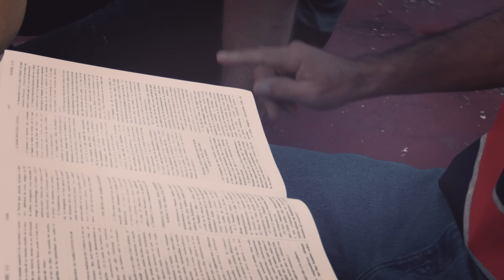Jaydan - "Ya No Estoy Perdido" 🏃🏻‍♂️💛 (Video Oficial) | ESTRENO 2018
Jaydan - Ya No Estoy Perdido (Video Oficial) [Reggaeton Cristiano] ★Estreno★ | NUEVO 2018 HD

Dirigido por Jaydwin Films | Guión y Libreto por Jaydan